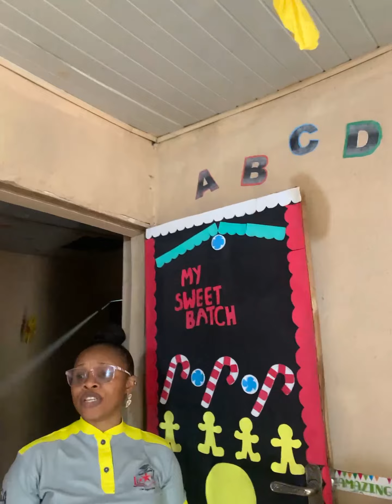2mins pitch deck for Chuchu Stars Academy